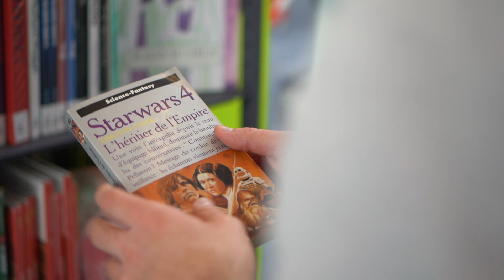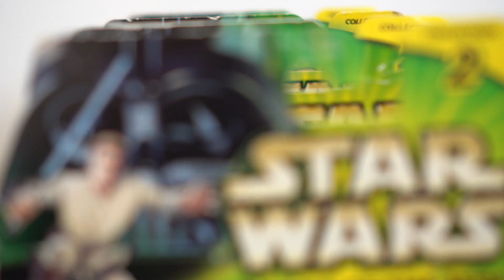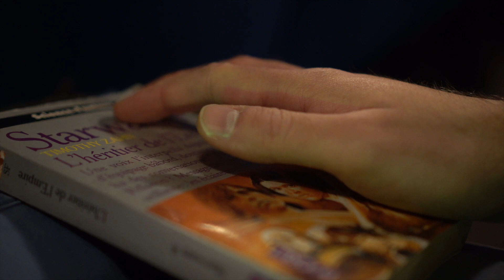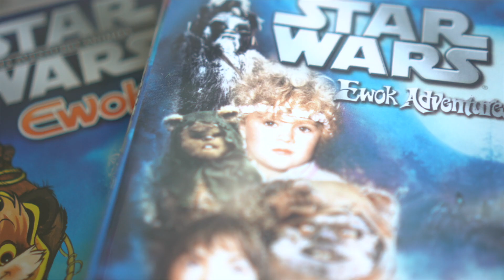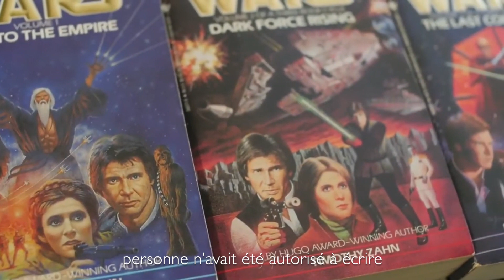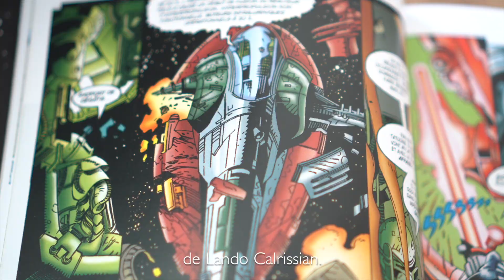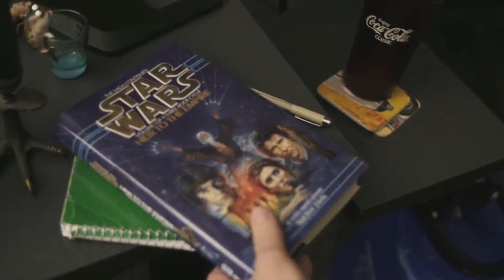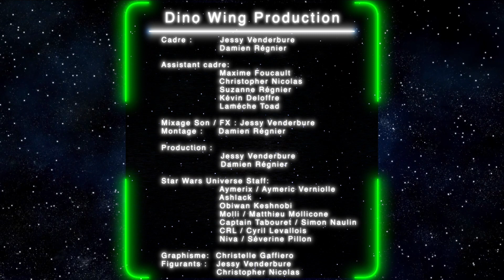L'Univers dans l'Univers - Les Chroniques de la Guerre des Étoiles #3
Suite au succès des films, Star Wars s'étend hors des écrans : produits dérivés, téléfilms, séries animée. En l'absence de nouveaux films, Lucasfilm laisse le champ libre à des auteurs pour créer de nouvelles histoires dans l'univers Star Wars, dans le passé et le futur de cette galaxie lointaine, très lointaine...

Les Chroniques de la Guerre des Étoiles Partie 3 : L'Univers dans l'Univers
Réalisation : Damien Régnier, Jessy Venderbure
Cadre : Jessy Venderbure, Damien Régnier
Assistant cadre : Maxime Foucault, Christopher Nicolas, Suzanne Régnier, Kévin Deloffre
Mixage Son : Jessy Venderbure
Montage : Damien Régnier
Production : Dino Wing Production, Jessy Venderbure, Damien Régnier
Narratrice : Charlotte de Lila
Intervenants : Lucile Galliot ), Matthieu Mondoloni ), Corentin Palanchini ), Yoann Sardet ), Maximilien Pierrette ), Patrice Girod ), Adrien Belacel
Miniature : Christelle Gaffiero
Avec l'aide d'Aymerix, Ashlack, Obiwan Keshnobi, Molli, Captain Tabouret, CRL et Niva